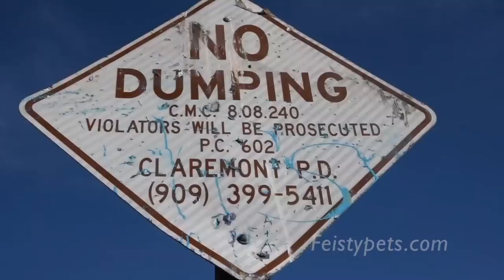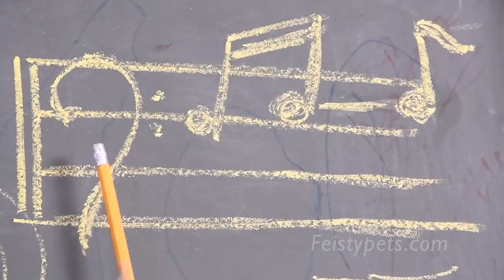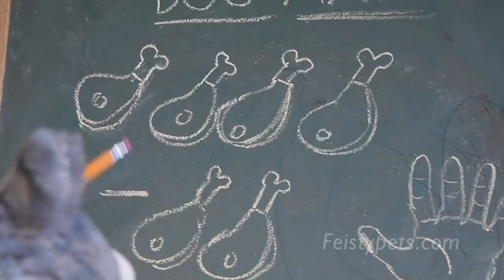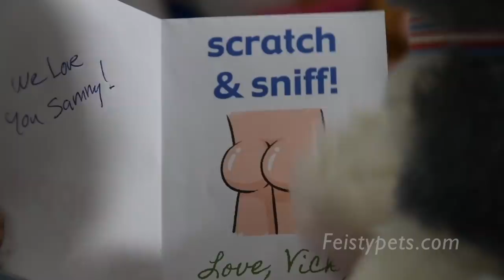Feisty Dogs Compilation!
The Feisty Pets dogs are up to no good! Sammy Suckerpunch (gray dog) gets a scratch-and-sniff birthday card, the doctor (Buford Buttsniffer the basset hound) gives Sammy a physical, the old basset hound gives advice to a mini Sammy, and a dog farts in the jacuzzi. Sammy poops near a “No Dumping” sign, a white pomeranian growls when he’s squeezed like a Feisty Pet, Sammy likes sniffing butts, and bartender Buford gives Sammy a scotch and toilet water. The doctor tests a dog’s nose, a pet puppy pulls a gun on his owner, dogs tell a ghost story about a doorbell, and Sammy orders homework at a restaurant. A dog teacher gives a math lesson about human fingers, a pug knocks over Princess Pottymouth’s shampoo, Lunatic Lexi (golden doodle) takes the snoot challenge, Chimmi the Chihuahua attacks Vicky Vicious (bunny), and a gang of puppies attacks a vacuum cleaner. Finally, Lexi, Buford and Sammy sing “Another Dog Sniffs a Butt” in a parody of the Queen song “Another One Bites the Dust.”